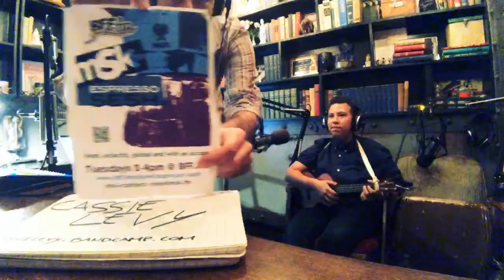CASSIE LEVY - Espresso Sesh #123 - BFF.fm - 6/12/2018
Big voice, tiny instrument, Cassie Levy performs music from their debut "Tides Rising" at ES today. Enjoy

Weekly eclectic sessions featuring live in-studio interviews and performances, classics on vinyl, previews of yet unreleased records, indie labels showcase and an accent - hosted and produced by Antonino Musco | msk.fm